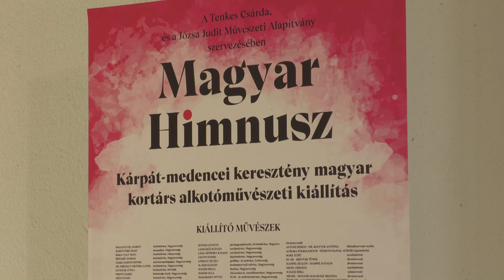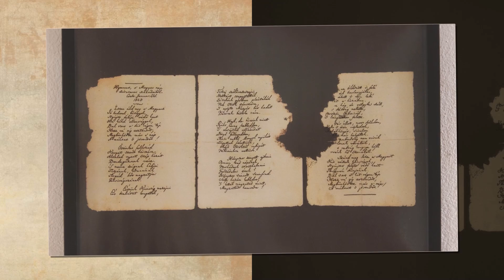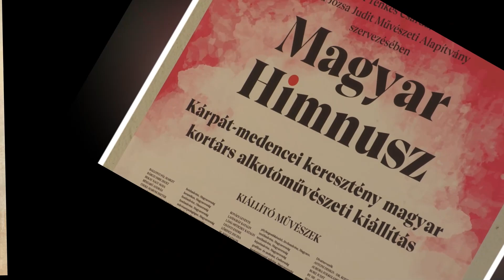PECSI KOR 20240821 Kiállítás a Siklósi várban